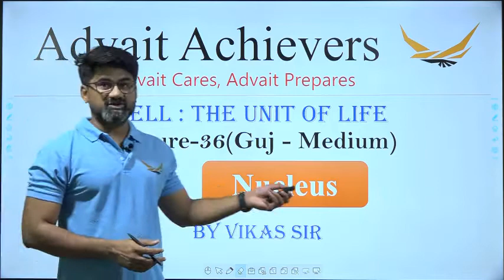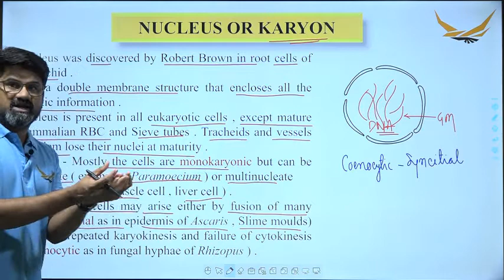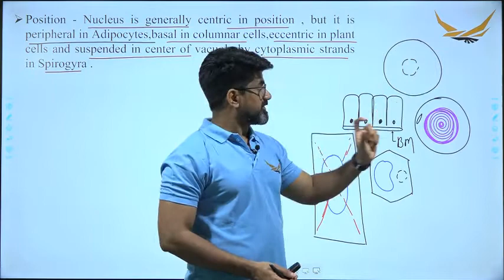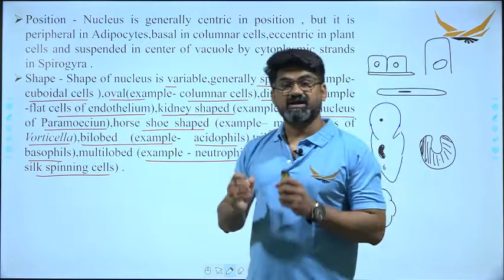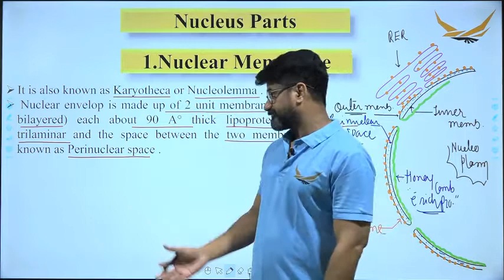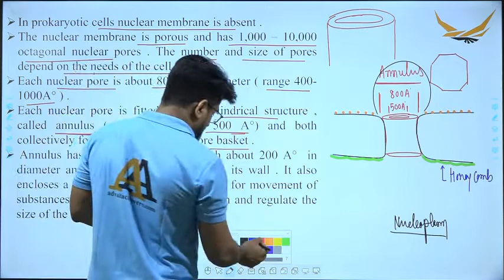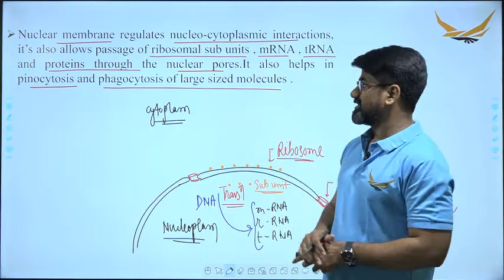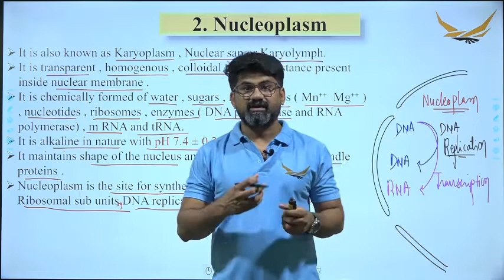Cell The Unit of Life || Class XI Gujarati Medium || Lec 36 Nucleus 01 By Vikas Sir